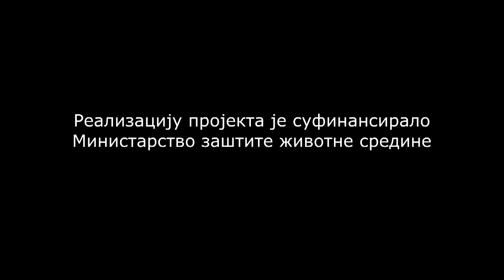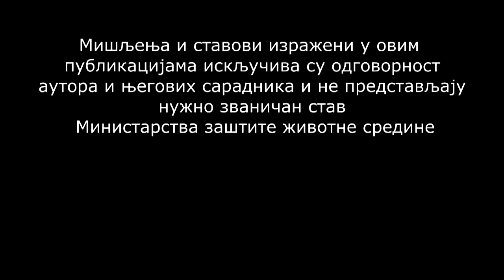Ptice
Пројекат Зелена песмарица је настао у сарадњи Media Art Content и Новосадске новинарске школе

Реализацију пројекта је суфинансирало Министарство заштите животне средине Републике Србије

Мишљења и ставови изражени у овим
публикацијама искључива су одговорност
аутора и његових сарадника и не представљају
нужно званичан став  Министарства заштите животне средине Републике Србије